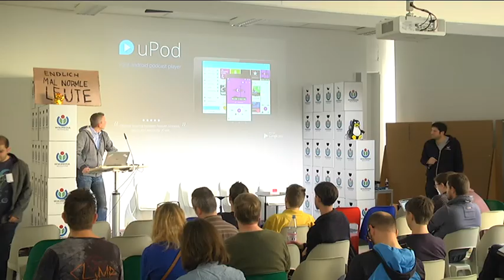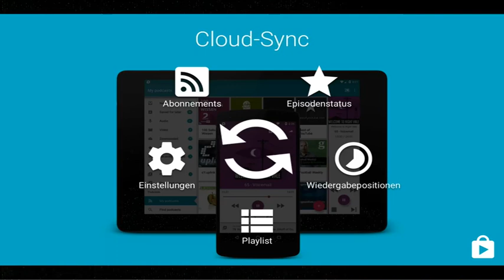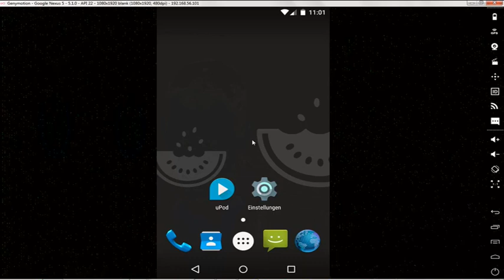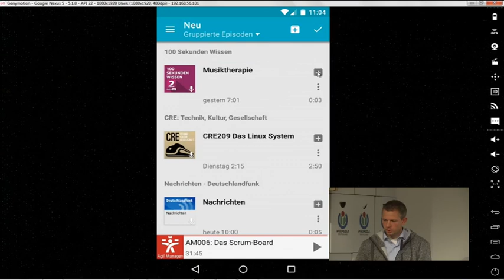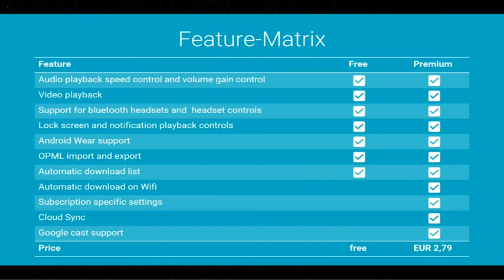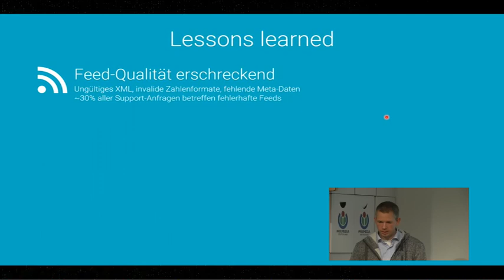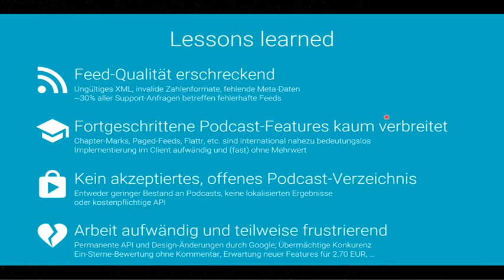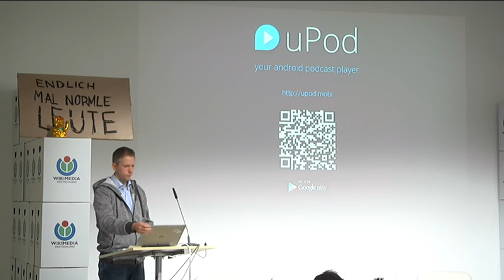uPod – ppw15b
Ein Podcast-Player für Android

mit Sven Wiegand